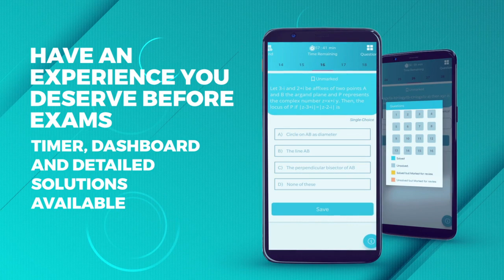Arivihan | JEE/NEET Rank Booster is now with Free Mock Tests with Exact JEE/NEET 2022 Exam Pattern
Arivihan | JEE Rank Booster is all you need to improve your ranks efficiently at this crucial time. Why? Because here's what you get at Arivihan.

- JEE/NEET Online Free Mock Test Series
- Chapter-wise Mock Tests with Detailed Solutions
- DETAILED Analysis of performance like never before
- Handwritten Notes for Rrrrrrrrrapid revision